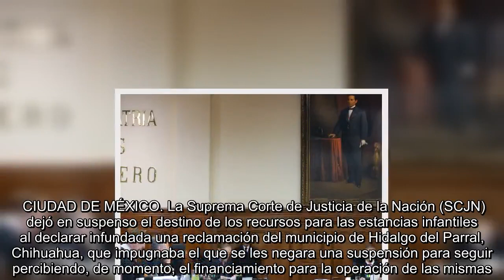✅ Corte deja en suspenso destino de recursos para estancias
✍  CIUDAD DE MÉXICO. La Suprema Corte de Justicia de la Nación (SCJN) dejó en suspenso el destino de los recursos para las estancias infantiles al declarar infundada una reclamación del municipio de Hidalgo del Parral, Chihuahua, que impugnaba el que se les negara una suspensión para seguir percibiendo, de momento, el financiamiento para la operación de las mismas.  A propuesta de la ministra Yasmín Esquivel, la Segunda Sala determinó por unanimidad y sin discusión que fue correcto que el ministro Juan Luis González Alcántara rechazara conceder la suspensión contra el Presupuesto de Egresos de la Federación para el ejercicio fiscal 2019, en lo que respecta a los recursos para Programa de apoyo a madres trabajadoras.  De esta forma, se deberá esperar a que, a finales de agosto, el pleno de la Corte se pronuncie en general sobre el tema y marque las primeras pautas a seguir por todos los tribunales del país al resolver una controversia constitucional del municipio de Parrar, Chihuahua que  ...